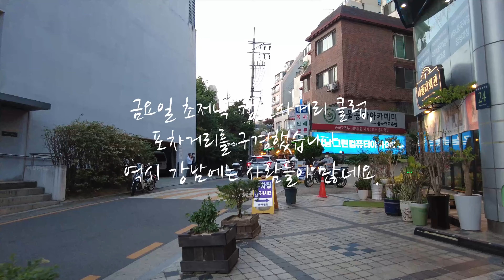[4K] 주말 강남역 주변 랜선여행. Friday evening view of Gangnam, Seoul, Korea 술집 맛집 포차 카페 가볼만한 곳